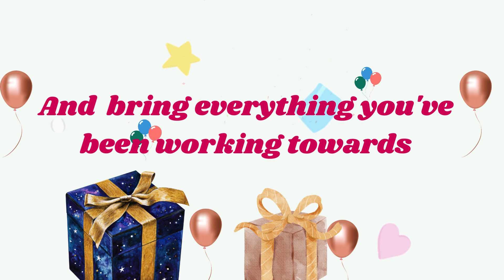Birthday of Bincy | Happy Birthday Bincy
Happy Birthday Bincy

Best birthday remix 2024